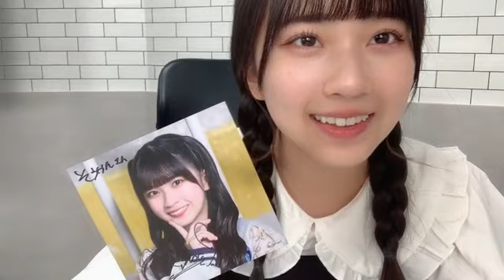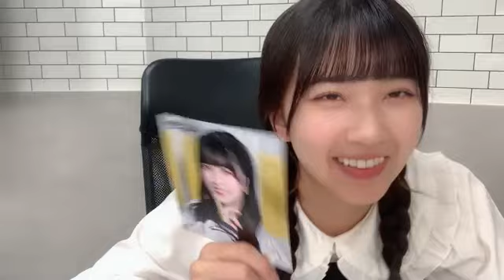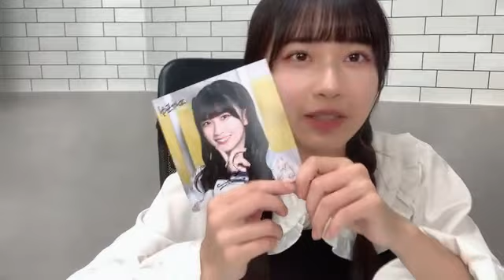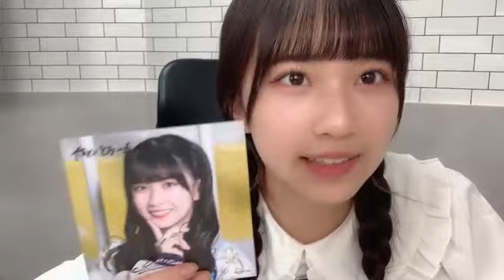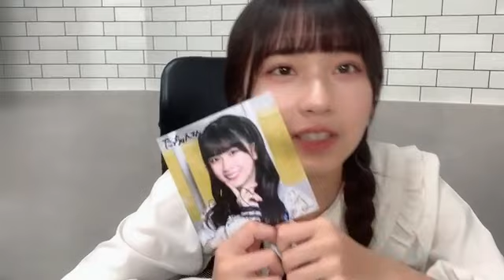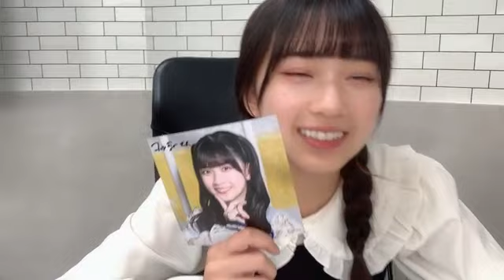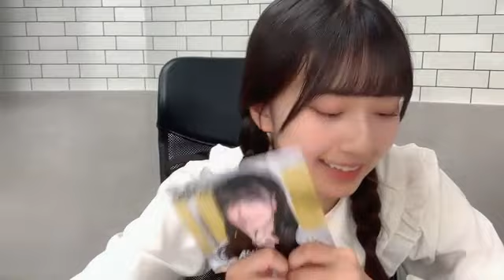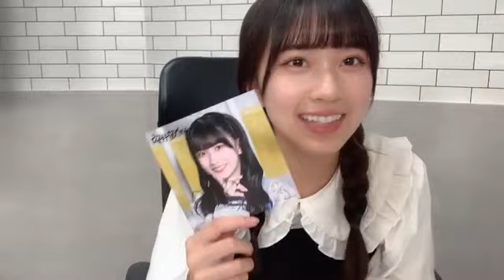天野 香乃愛（≒JOY） 2023年09月10日16時31分20秒 想わせぶりっこサイン会